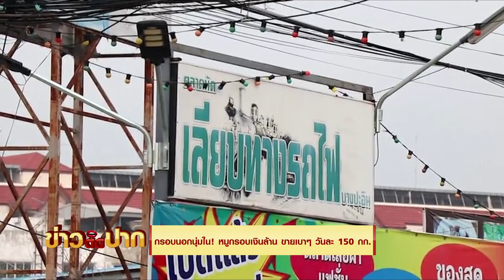กรอบนอกนุ่มใน! หมูกรอบเงินล้าน ขายเบาๆ วันละ 150 กก. I ข่าวติดปาก 11.00-11.20 I วันที่ 3 พ.ค.65